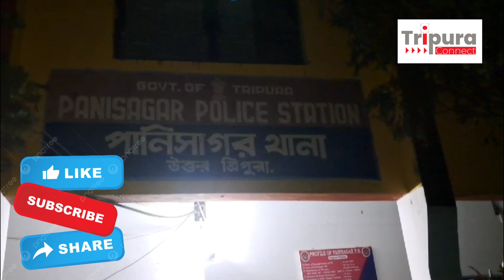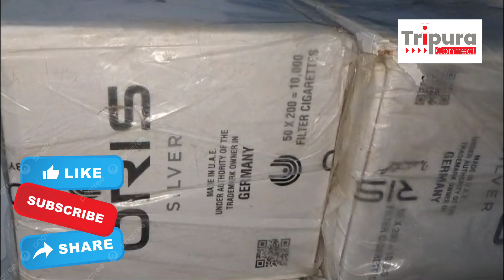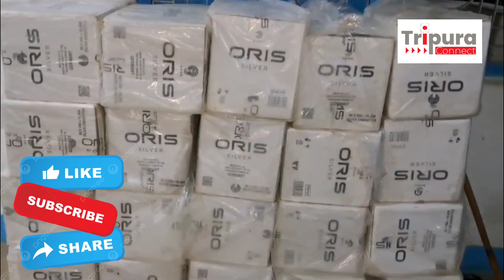বিপুল পরিমাণে বার্মিজ সিগারেট আটক